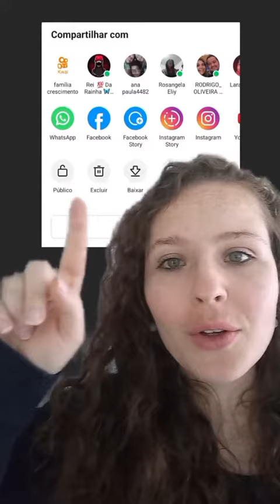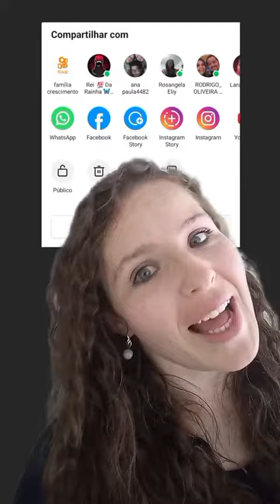No kwai como tirar um vídeo do privado?